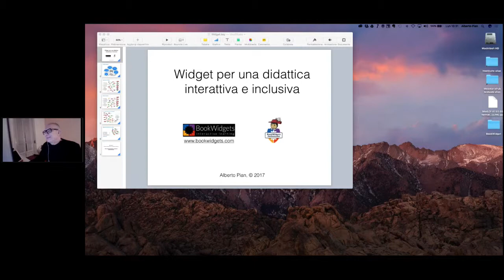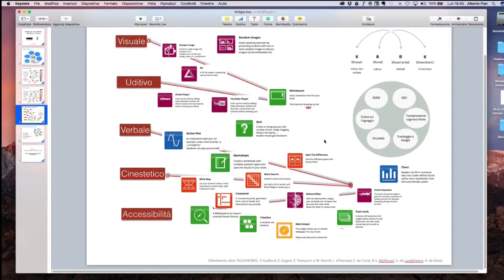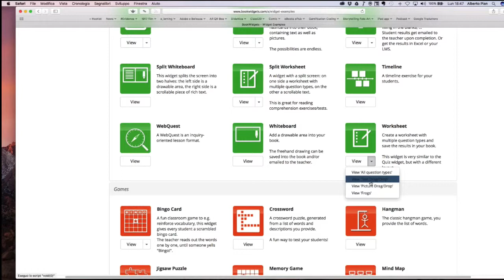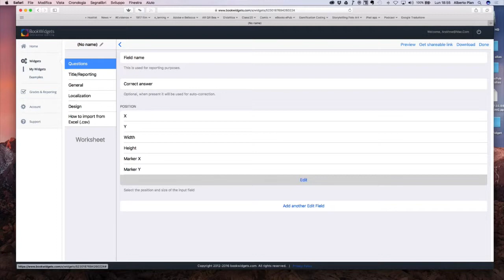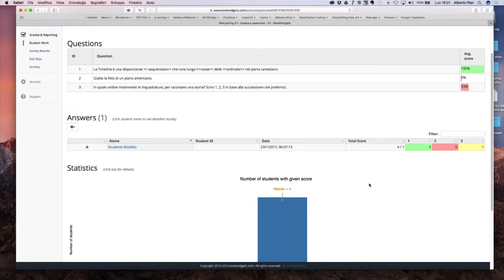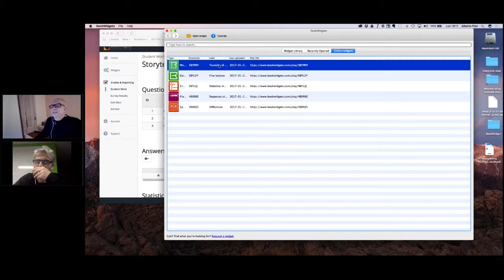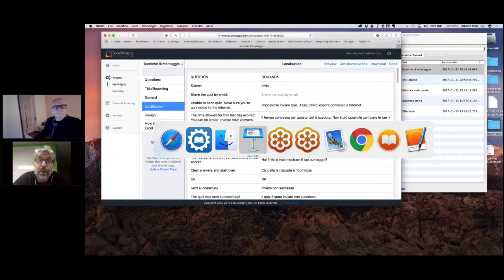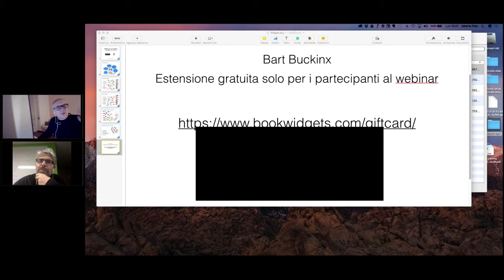WEBINAR I Widget per una didattica inclusiva e interattiva con BookWidgets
Crea widget per le tue lezioni e pubblicazioni: cruciverba, timeline, immagini a scomparsa, elementi interattivi e di gioco. Webinar con un docente Ambassador di BookWidgets.
STRUMENTI: BookWidgets leggi il blog, scarica il Magazine, ottieni altri contenuti.